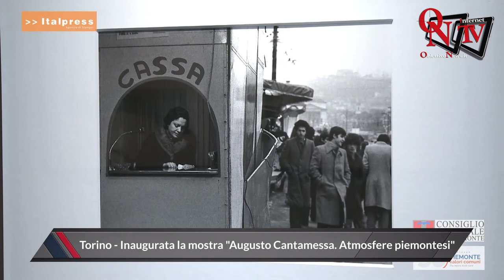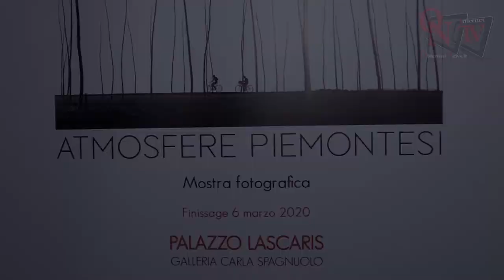Torino - Inaugurata la mostra "Augusto Cantamessa. Atmosfere piemontesi"